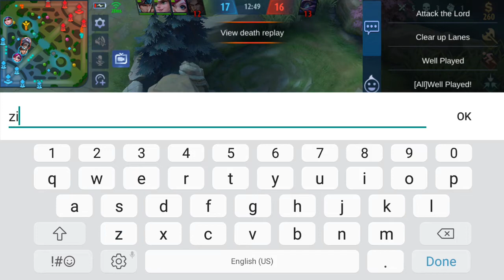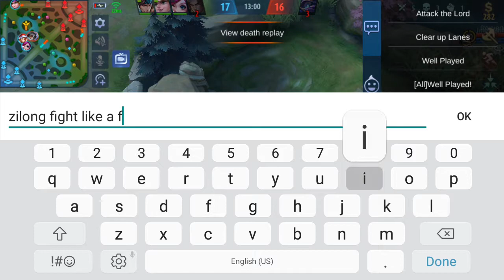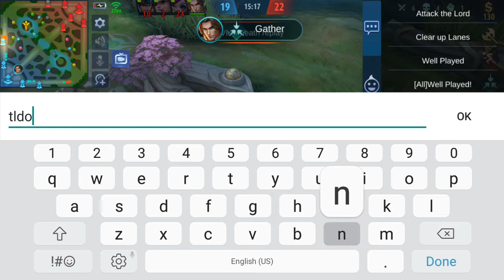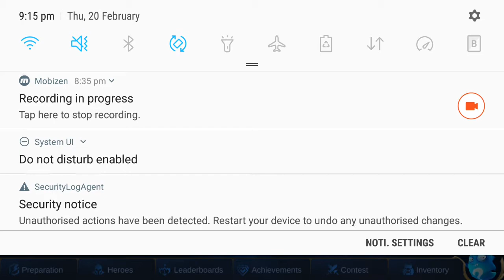Moskov maniac epic gameplay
I usually dont get savage but with moskov, oftenly i do but sorry the ads were ruining my gameplay ill try next video next video;)